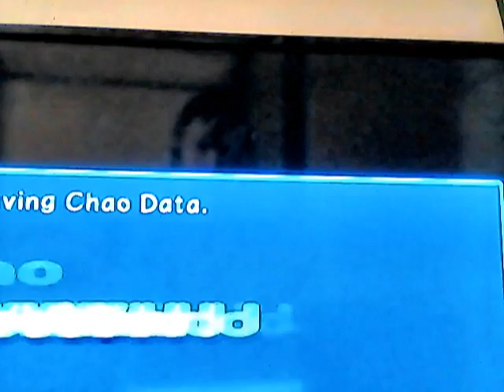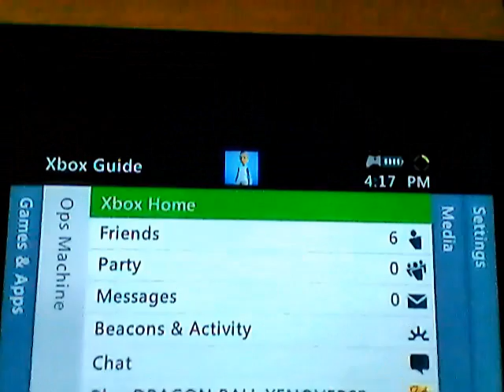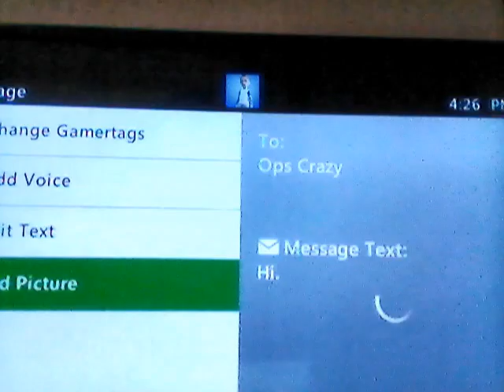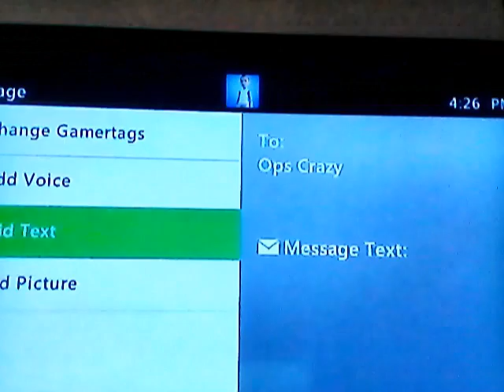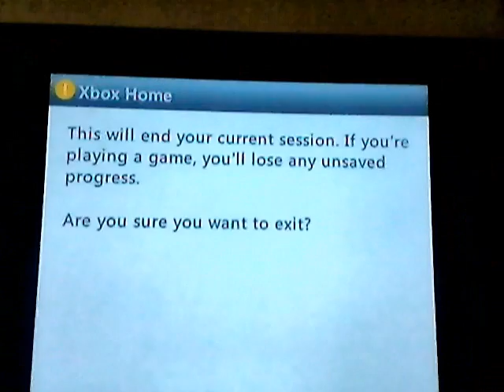Sonic Battle Adventure 2 Xbox 360 Sonic's Story part 1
Hi what's Up everyone it is me Matt Gaming 25 presenting to you all Sonic Battle Adventure 2.I'm excited to  start a Sonic Series! Let's if we can reach 5,000 likes on the video.

QDOTD Who is your favorite Character in the moderen Sonic the Hedgehog series?